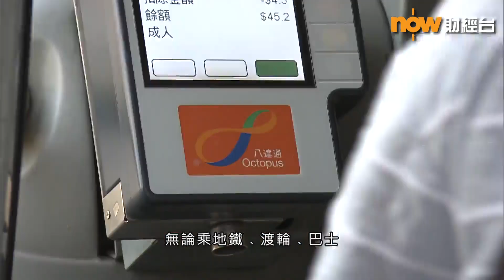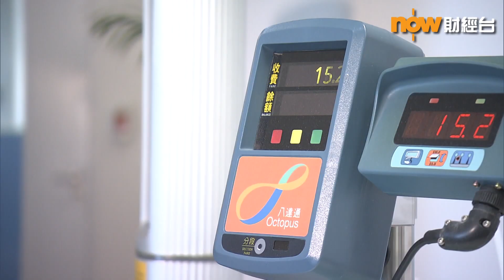【息息相關】八達通：冀於大灣區及國外發展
【站穩陣腳？】電子錢包層出不窮，同港人生活息息相關嘅八達通，面對緊乜野市場競爭？肺炎疫情對佢地嘅打擊又係點？